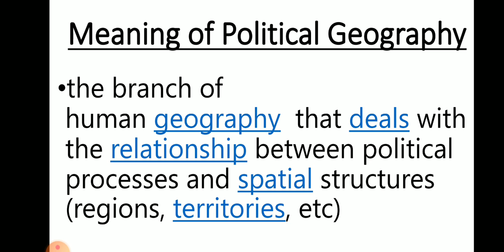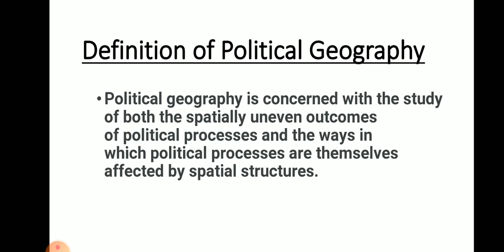Political Geography Meaning and definition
Video from Sushma